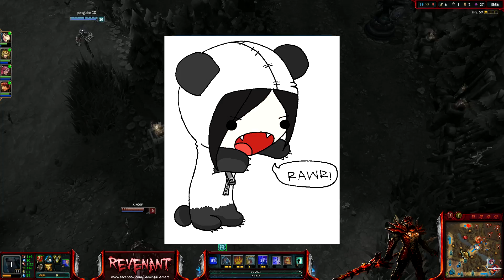PRE TEMPORADA 2014 | EP 28 | VOLIBEAR | Intenta ir un paso por delante de tus rivales!!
Intenta ir siempre un paso por delante de tus rivales, no centres tu ojos en tu línea, mira lo que te rodea, intenta predecir donde están tus enemigos y actúa con inteligencia, si estas atento se presentarán oportunidades que si las aprovechas te hacen ganar un juego. Jugadores autistas no, gracias xDDD